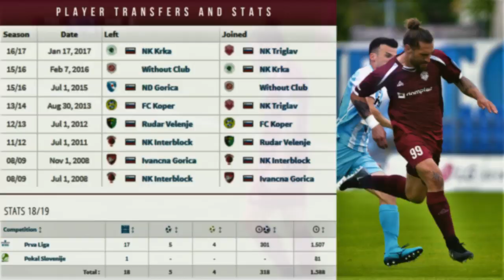Luka MAJCEN * FW * HIGHLIGHT * 2019 * HD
Sports CV present you:

Video HIGHLIGHT of Luka Majcen (Forward), former football player of next football clubs: Interblock, Ivancna Gorica, Rudar Velenje, Koper, Krka, ND Gorica (Slovenia) and current football player and captain of NK Triglav from Prva liga from Slovenia. He was a member of National team of Slovenia U-21.